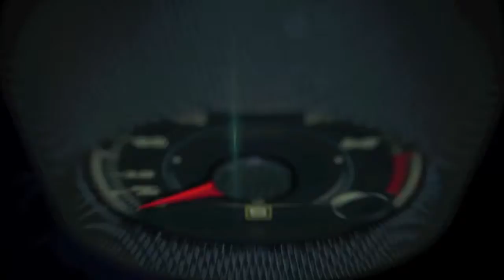2015 Chrysler 200 engines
2015 Chrysler 200 is the industry's first mid-size sedan with a standard nine-speed automatic transmission, which enables expected highway fuel economy ratings of 35 miles-per-gallon.

The 2015 Chrysler 200 it´s offered with a choice of two world-class engines are available: the 3.6-liter Pentastar V-6 engine produces a best-in-class 295 horsepower and 262 lb.-ft. of torque, or the standard 2.4-liter MultiAir®2 Tigershark I-4 engine produces 184 horsepower and 173 lb.-ft. of torque.

The all-new Chrysler 200 features state-of-the-art electronic shifting with rotary dial for it´s 9-speed automatic transmission.
The all-new 2015 Chrysler 200 has a starting U.S. Manufacturer's Suggested Retail Price (MSRP) of $21,700 (excluding $995 destination).